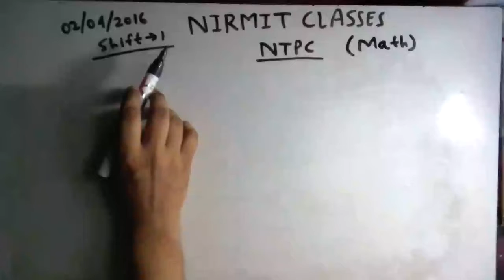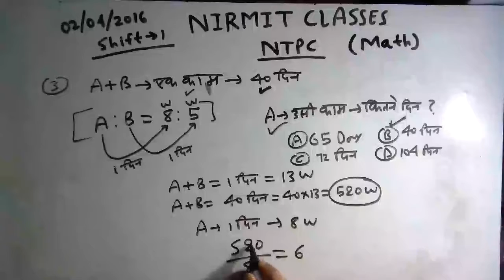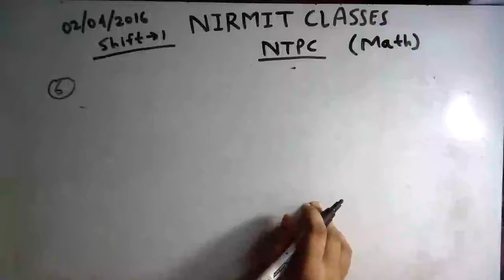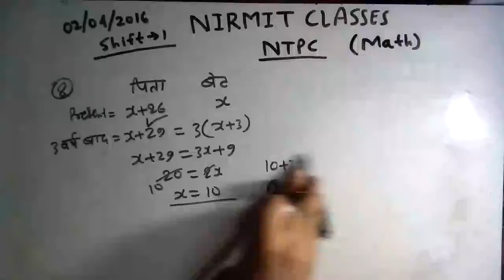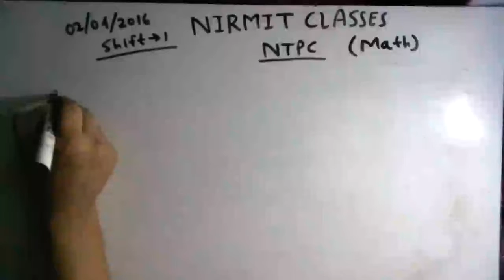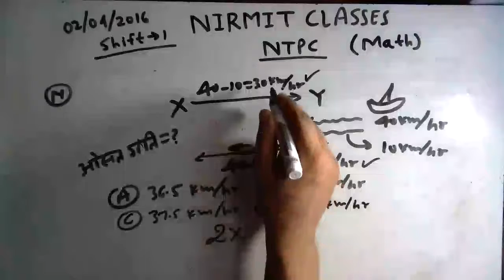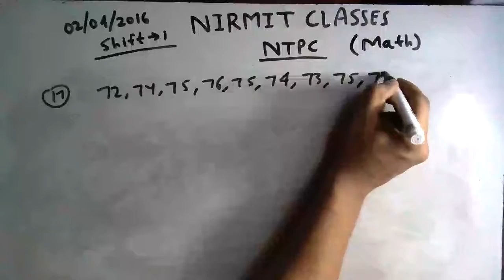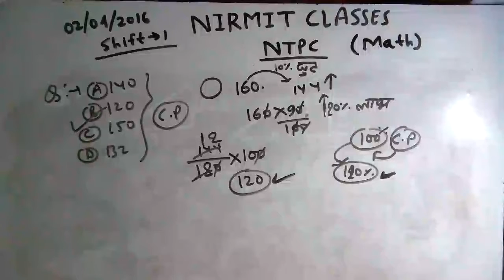Railway NTPC Previous Year Questions | 2 april 2016 Shift 1 | Math Full Solution by tricky Methods